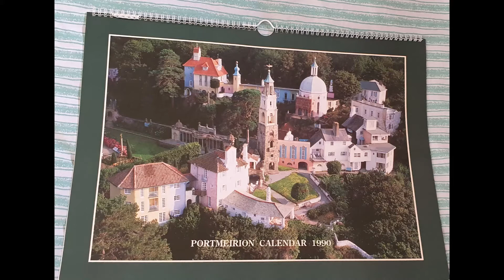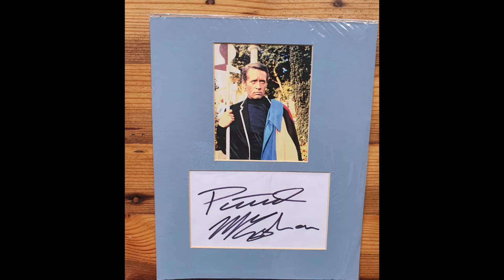Jan Davis - A mixed bag